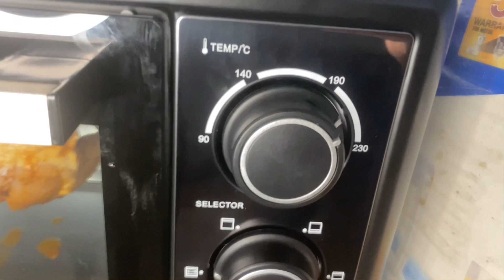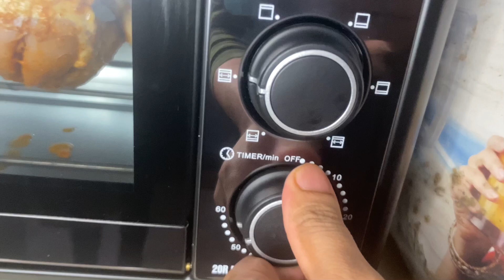grilled chicken|ഗ്രിൽഡ് ചിക്കൻ | റൺസ്റ്റോറെന്റിലെ അതേ രുചിയിൽ ഇനി നിങ്ങൾക്ക് വീട്ടിലും ഉണ്ടാക്കാം ..